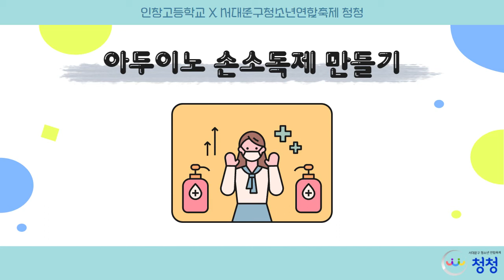아두이노 손소독제 영상 게시 준비 중입니다